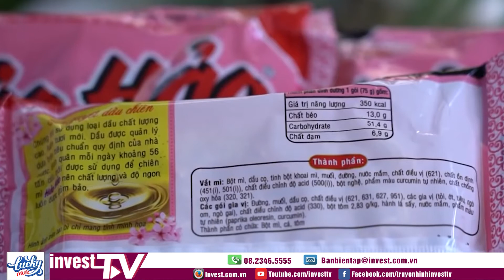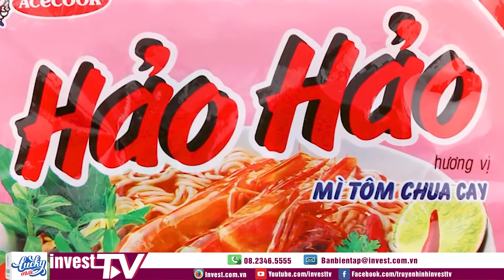Tin tức | Mỳ Hảo Hảo ở Việt Nam không có ethylene oxide | INVEST TV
Trong thông cáo phát đi chiều 12 tháng 9, Acecook Việt Nam đã chủ động lấy mẫu một số sản phẩm tiêu thụ nội địa và xuất khẩu gửi đi kiểm nghiệm tại Trung tâm phân tích Eurofins, một tập đoàn khoa học hàng đầu thế giới trong lĩnh vực thử nghiệm thực phẩm.